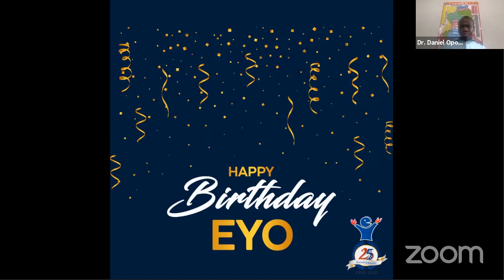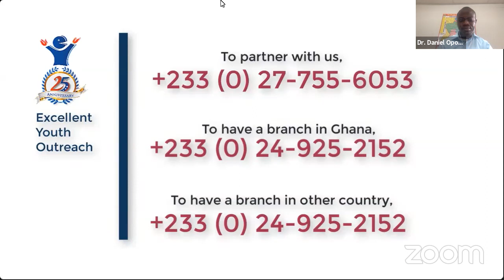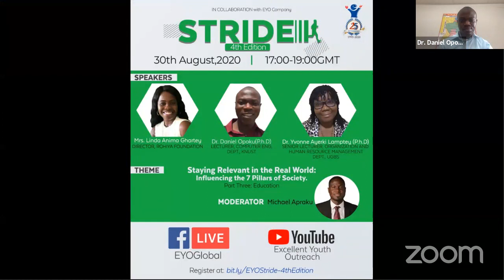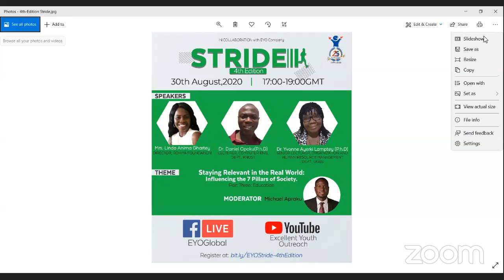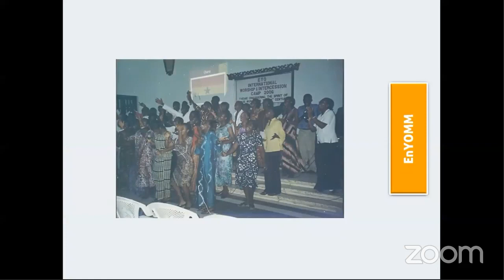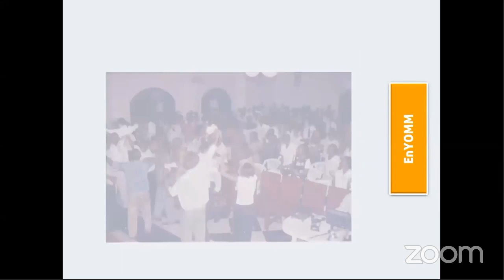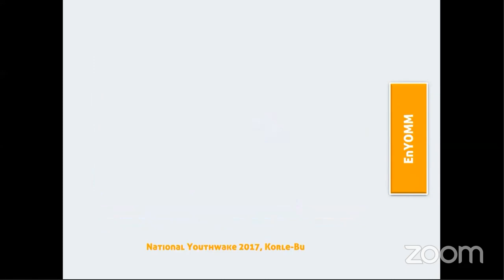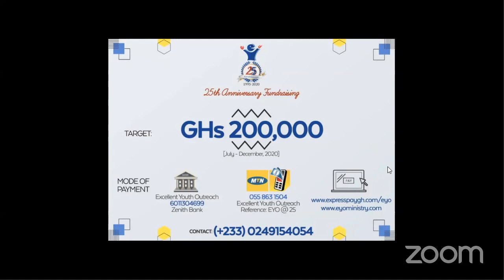STRIDE 4: Staying Relevant in the Real World: Influencing the 7 pillars of Society [ Education]